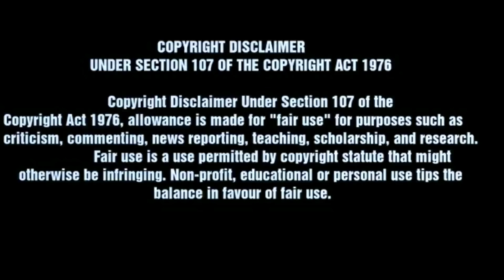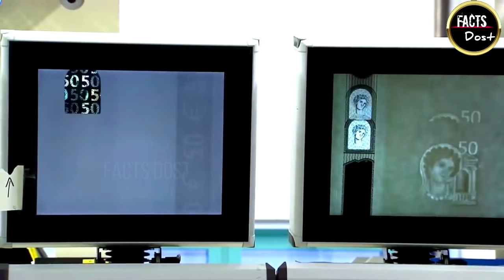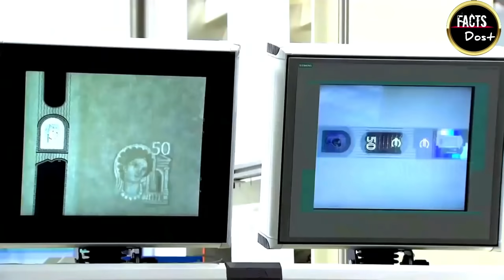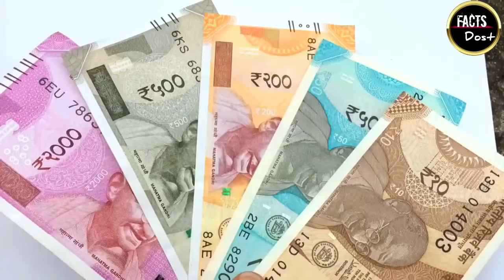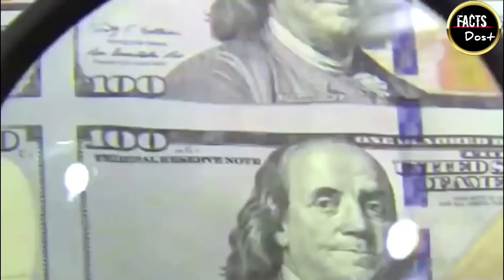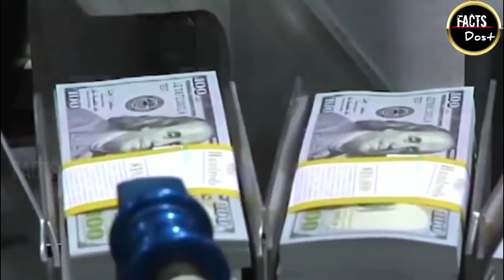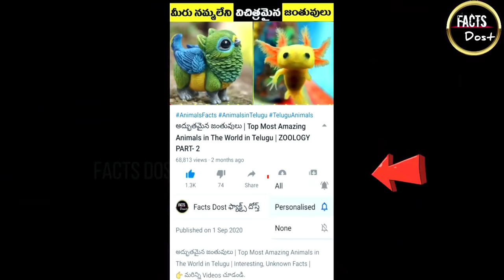See How Currency Notes Are Made in Factory | FACTS DOST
See How Currency Notes Are Made in Factory | Top Intresting And  Unknown Facts | Telugu | FACTS DOST

👉 మరిన్ని Videos చూడండి.